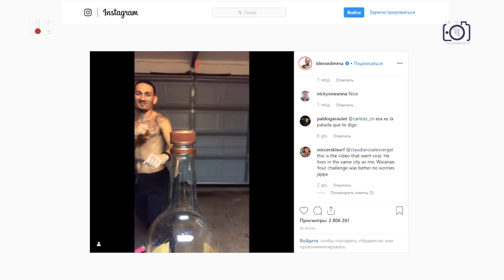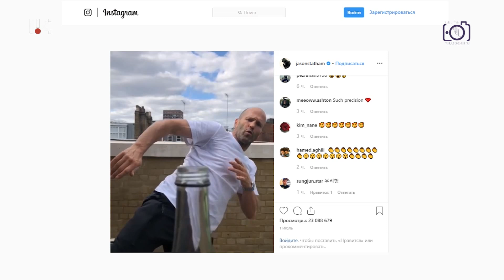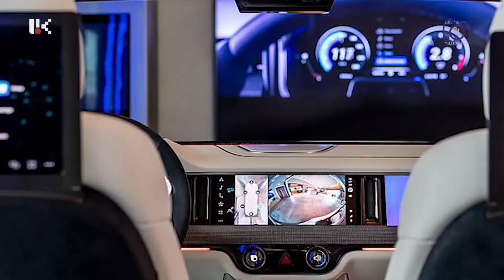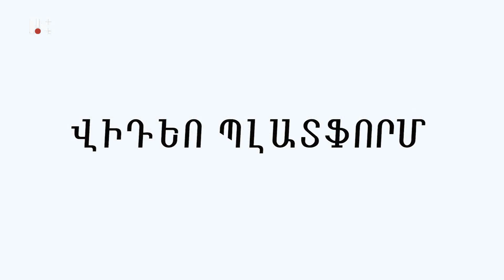ՎԻԴԵՈ ՊԼԱՏՖՈՐՄ 05.09.2019